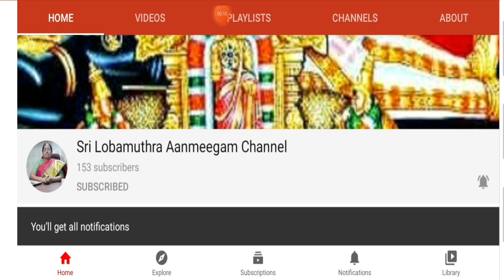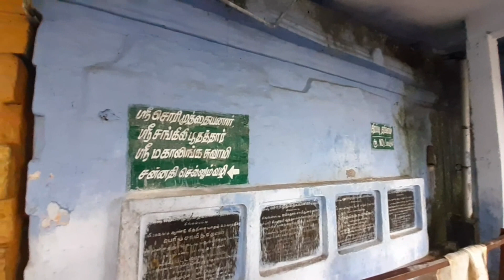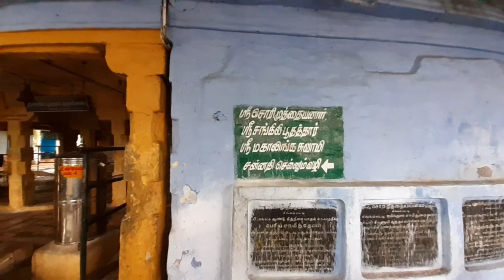ஐயப்பனின் முதலாம் படைவீடு - காரையார் - Ayyapans first abode